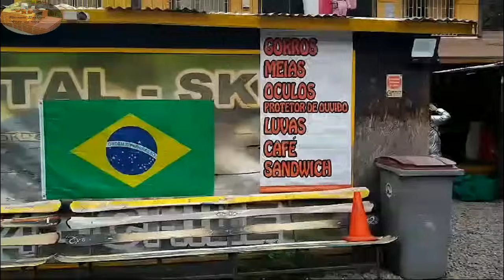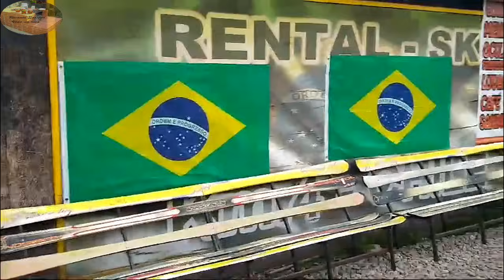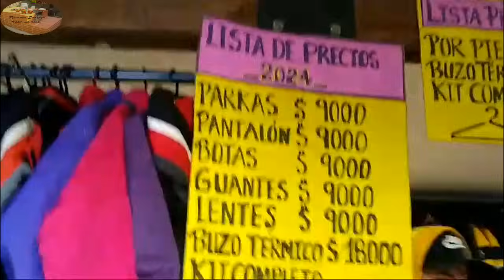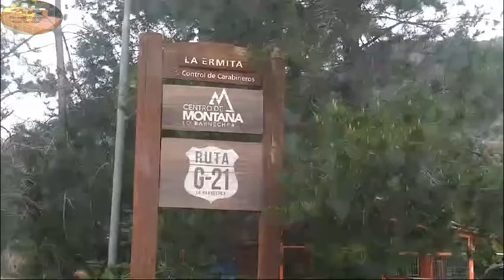ESTAMOS NA NEVE - ISSO É INCRÍVEL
Imagine viver numa região muito quente e ir passear e ver a neve pela primeira vez? Pois é; Maria realiza o sonho de ver a neve de perto e entre lágrimas, sorrisos e gratidão compartilha conosco as emoções desse passeio. Vamos lá?